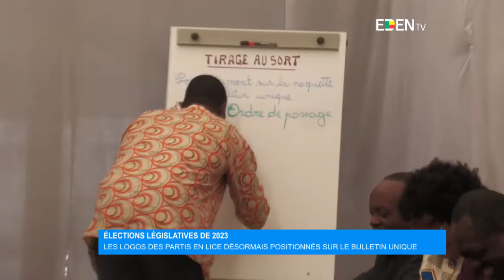Élection législatives de 2023 : impression des partis sur le positionnement des logos